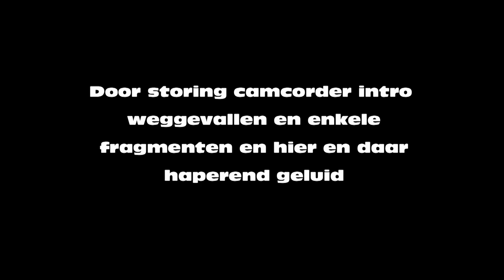Geke van de Merwe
Zaterdag 9 maart 2024. Interview Geke van de Merwe uit Heesbeen.